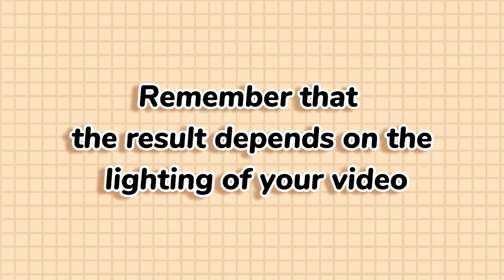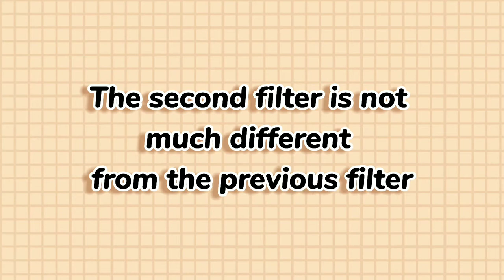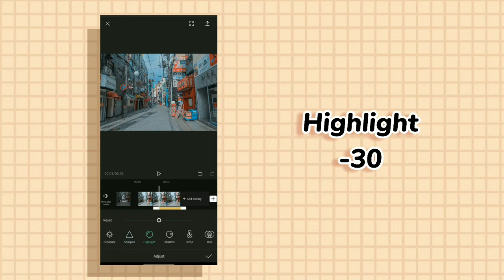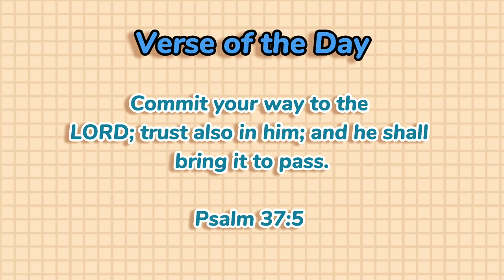How to make your videos or photos aesthetic using capcut | filter ideas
In this video I will show you how to make your photos/ videos aesthetic.

PHOTO
The photos i used in this video are from pixabay